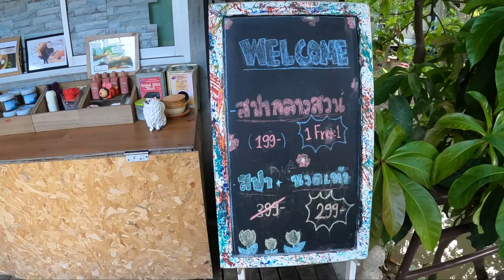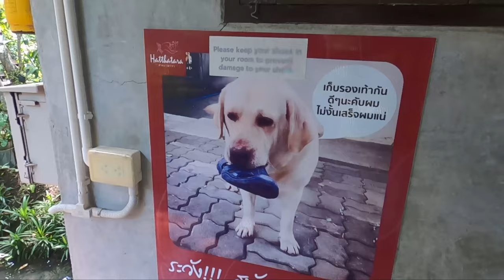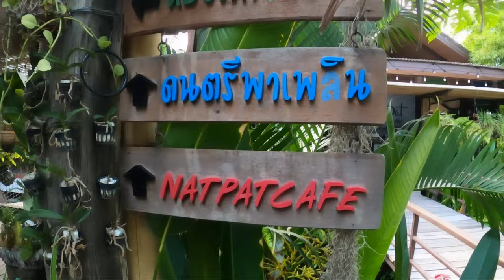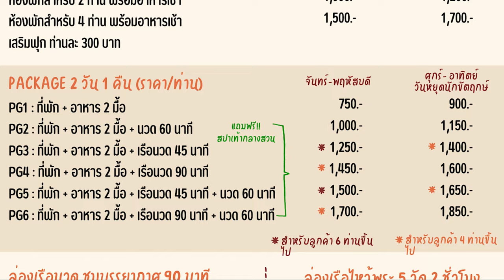นวด นอน กิน ครบจบที่เดียว I หัตถาธารา อัมพวา สมุทรสงคราม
แนะนำทุกคน มาอัมพวา พักที่ หัตถาธารา กิน นวด นอน ครบจบที่เดียว
การเดินทาง ไม่ถึง 2 ชม. ที่พักผ่อนใกล้กรุงเทพ ในสวนมะพร้าว แพคเดียวคุ้มสุดๆ
มีทั้งการ นวดตัว สปากลางสวน อาหารเย็นแบบเติมได้ อาหารเช้าก็ยังบุฟเฟ่ต์อีก
คุ้มสุด ชาร์จพลังเต็มจนต้องบอกต่อจริงๆ